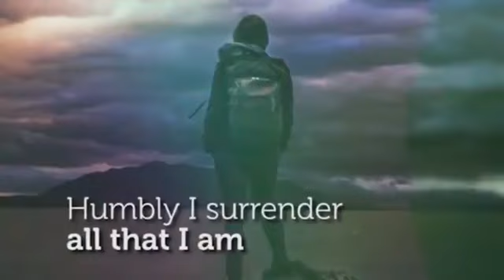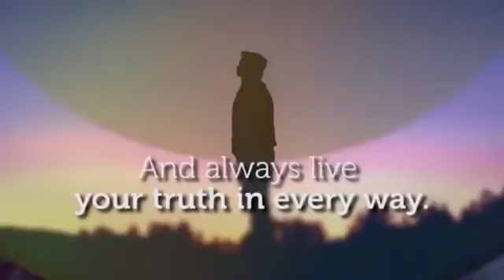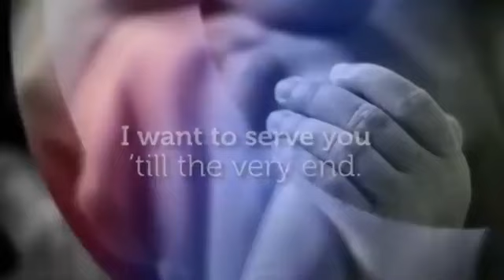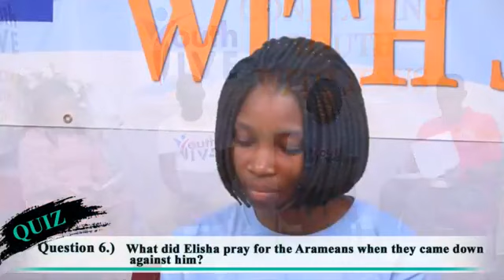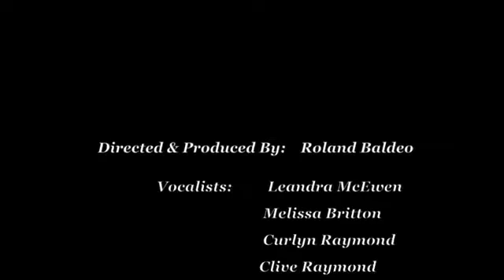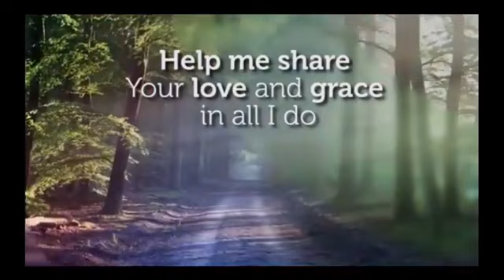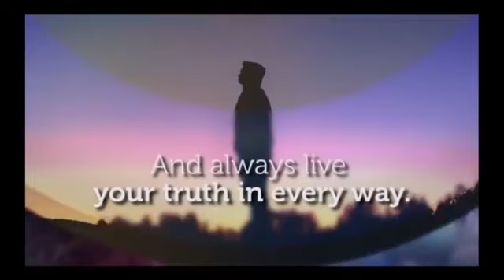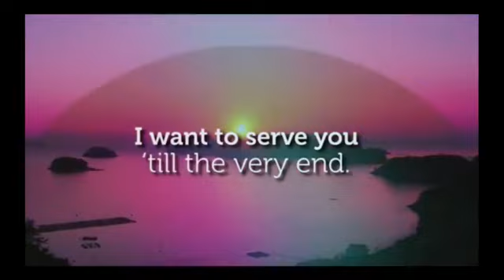Youth Live Unplugged (Jesus On The Mainline)